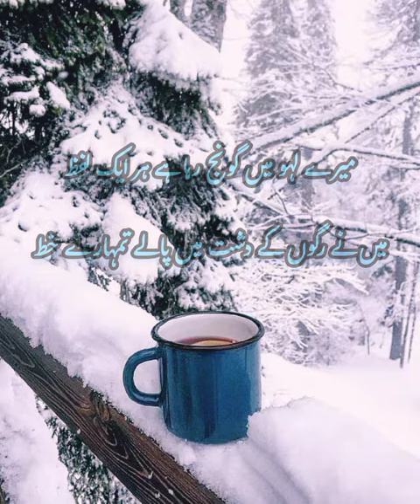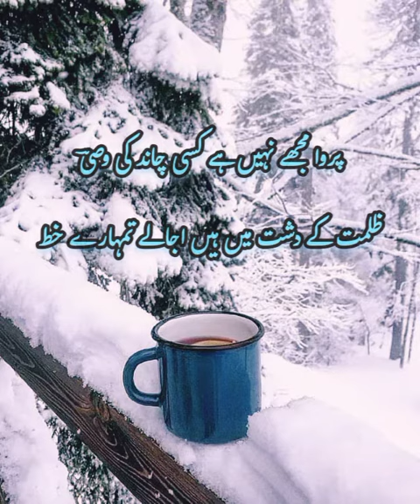sad hindi ghazals heart touching/ghazal poetry/love quotes heart touching